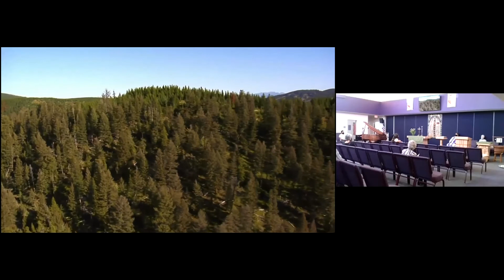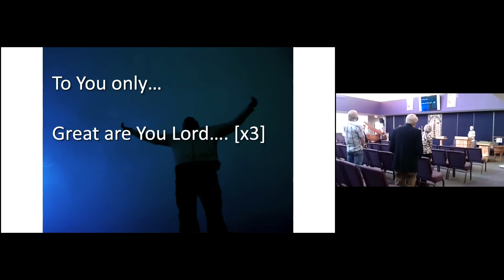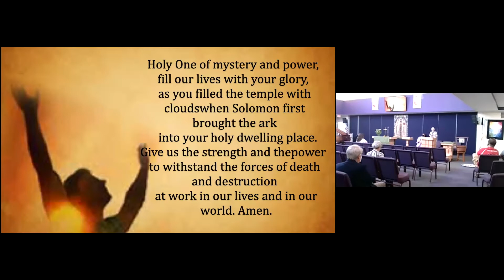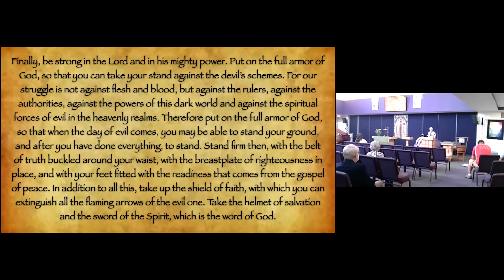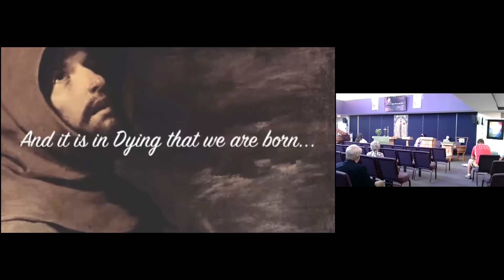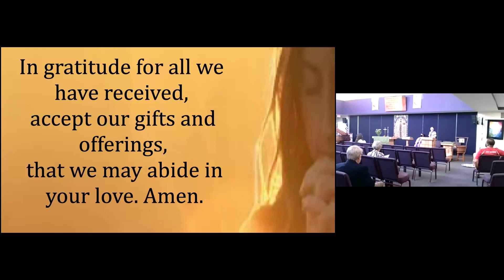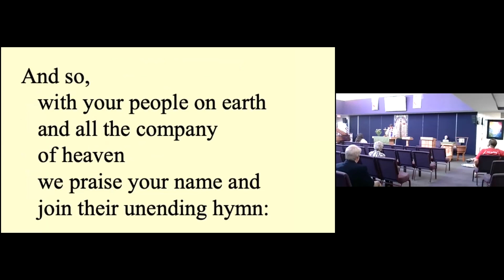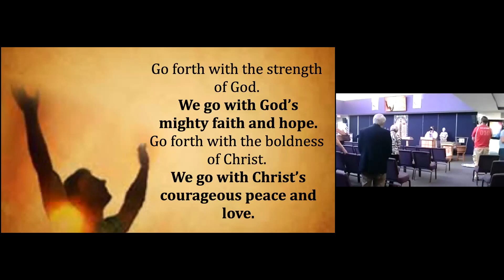August 22nd in-person service from North Coast United Methodist Church